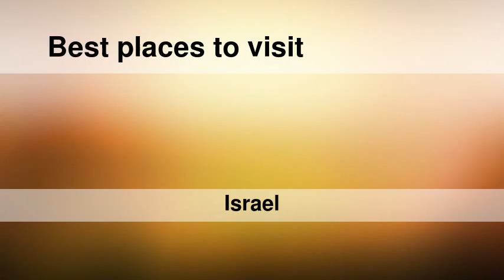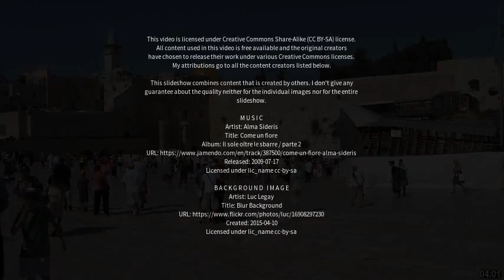Best places to visit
Best places to visit - Jerusalem (Israel) Best places to visit - Slideshows from all over the world - City trips, nature pictures, etc.